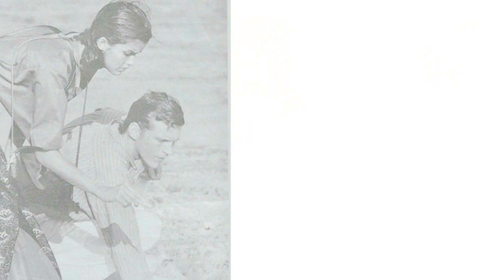Janice Dickinson - Jealousy turning saints into the sea; HD 1080p